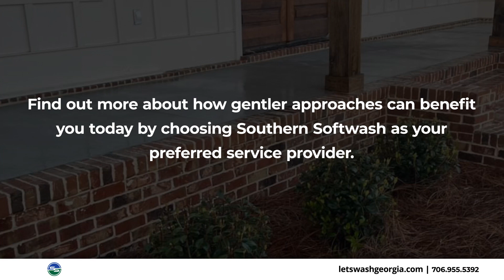Southern Softwash Leesburg Georgia